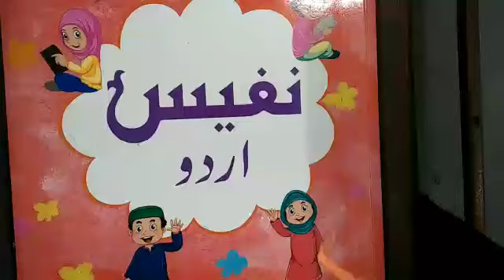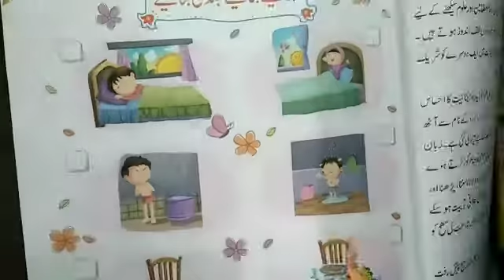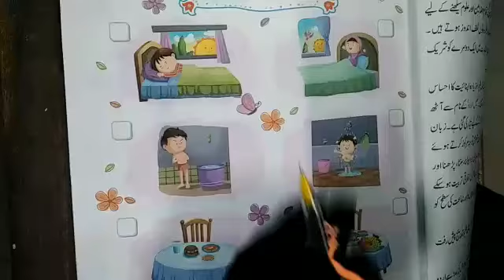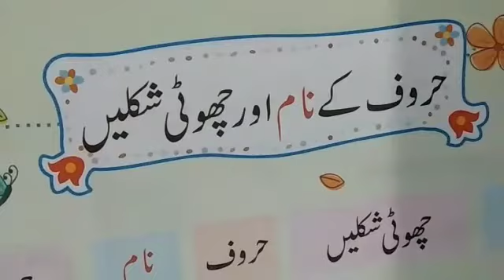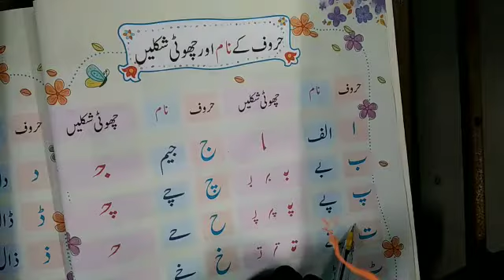Urdu Class 1st